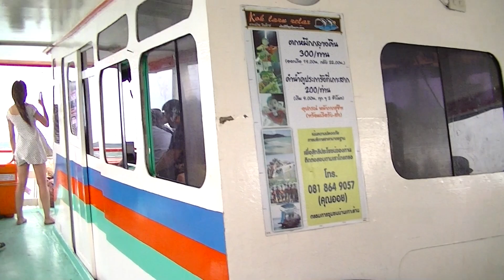เกาะล้าน พัทยา